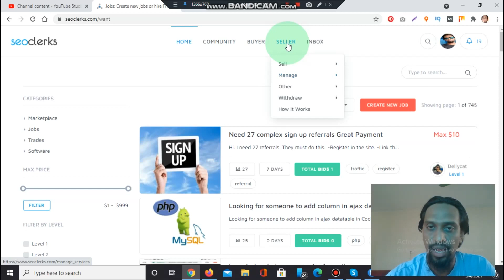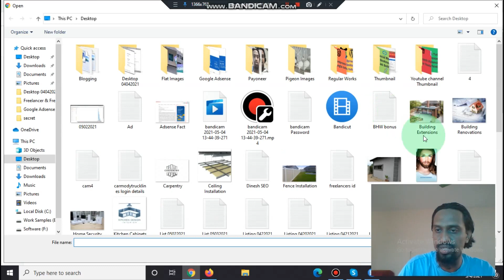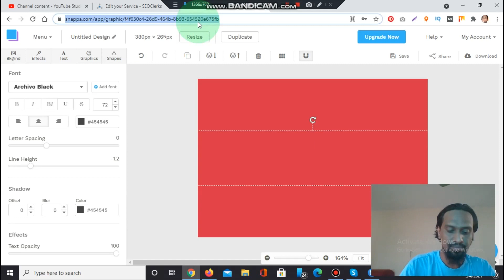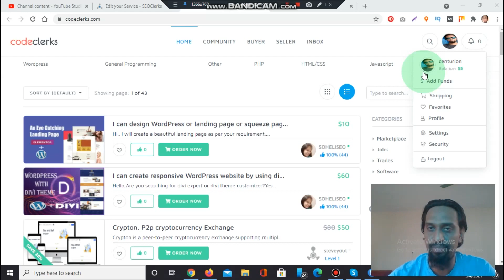SEOClerks Services Thumbnail Change, Gig Cover Photo, and SEO Software | SEO Tutorial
Welcome to our in-depth tutorial on the top SEOClerks services you need to optimize your online presence. In this video, we will guide you through the best services for

Thumbnail Change: Learn how to create eye-catching thumbnails that attract more viewers to your content.

Gig Cover Photo: Discover tips and tricks to design stunning gig cover photos that stand out on SEOClerks.

SEO Software: Explore the best SEO tools and software available on SEOClerks to boost your website's performance.

Chapters:

Introduction: Overview of SEOClerks and why these services are essential.

Thumbnail Change Services: Step-by-step guide on selecting and using thumbnail change services.

Gig Cover Photo Services: Detailed tutorial on optimizing your gig cover photos.

Top SEO Software: Review and recommendations of the best SEO software.

Conclusion: Summary and additional tips for using SEOClerks effectively.

SEOClerks services, thumbnail change, gig cover photo, SEO software, SEO tutorial, optimize YouTube videos, SEO tools, digital marketing, enhance online presence.

Watch our video to master these essential SEOClerks services and take your digital marketing game to the next level!

On seoclerks my username is centurion and I am a level x5 seller.
If you register with seoclerks than you can login free with the same details. You do not need to create accounts separate for each one. But you can register free with anyone as your like.